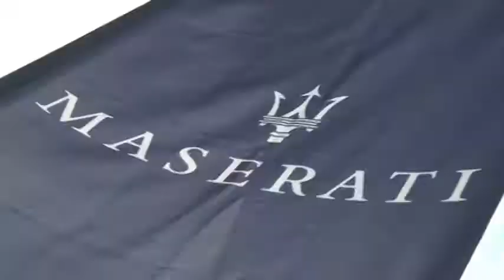Maserati infiamma Shanghai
La Maserati GranTurismo MC Stradale arriva nel più grande mercato orientale e il Tridente organizza un evento tutta adrenalina sul circuito della megalopoli cinese